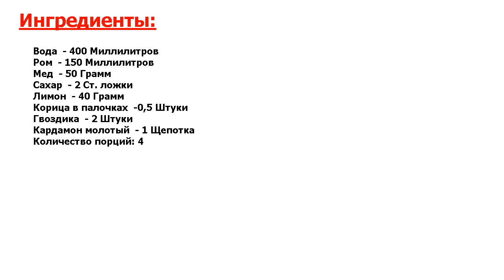★ОШЕЛОМЛЯЮЩЕ ВКУСНО-★ ГРОГ С РОМОМ ★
★Нельзя не приготовить● Этот ароматный алкогольный напиток не только поднимет вам настроение, но и согреет в непогоду● Он обладает рядом целебных свойств и поэтому его рекомендуют пить людям подверженным простуде●